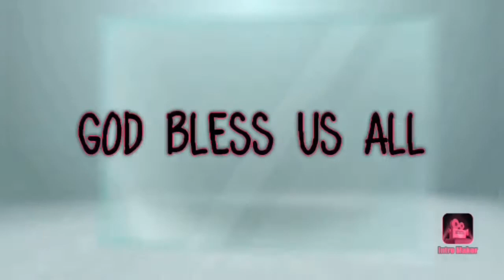Ang Galing Mag Drum ng Batang Babae❤| Za Gaspar Vlog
May magaling mag drum at kuminbot ...